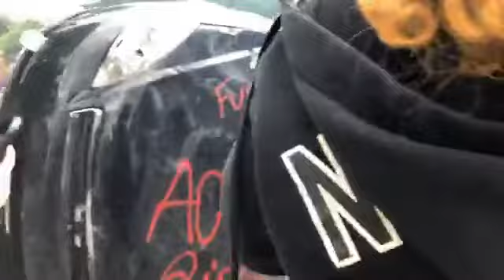Salt Lake City , Protesters joined others across the nation to decry the death of George Floyd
Courtesy of:  KSL 5 TV